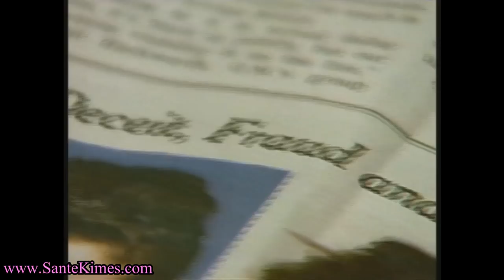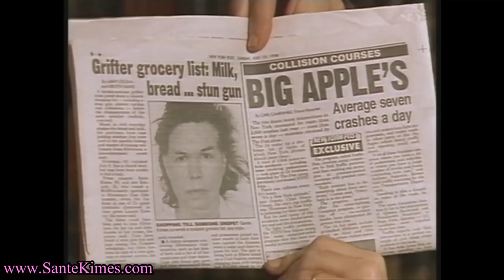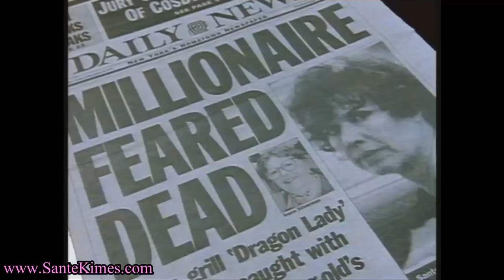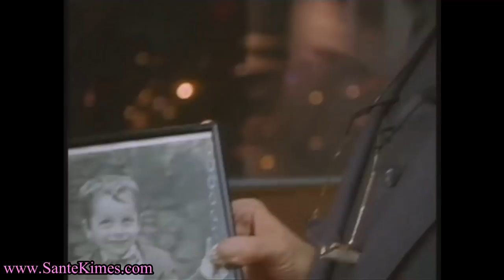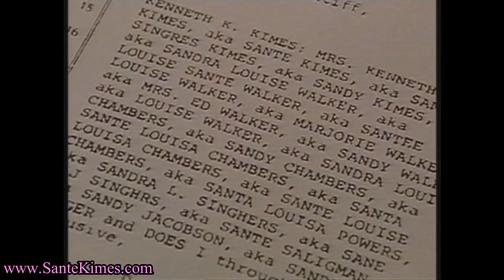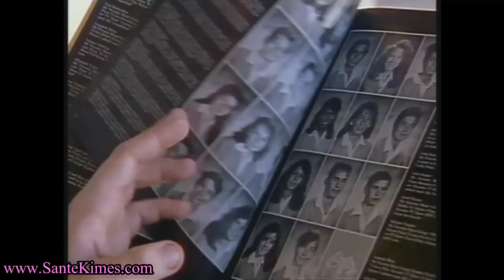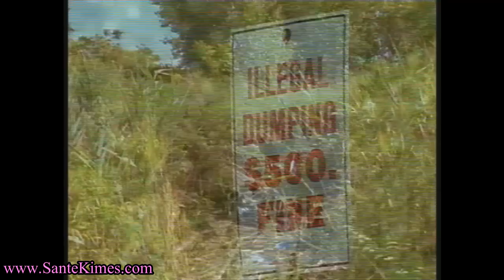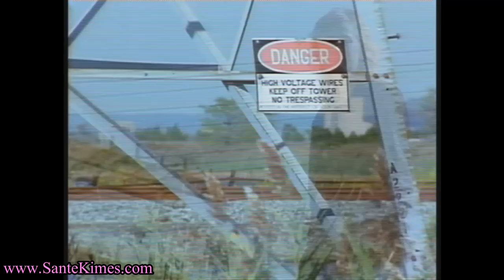Santé Kimes | RARE 1999 Documentary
The very first Kimes documentary - aired in 1999